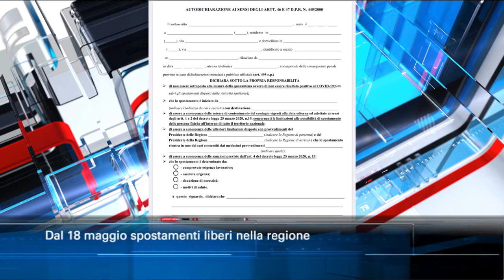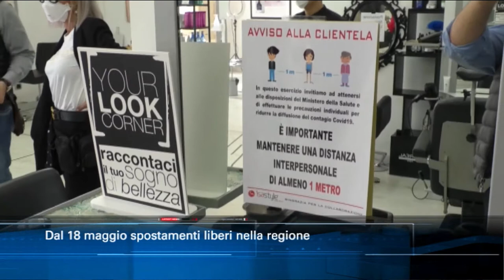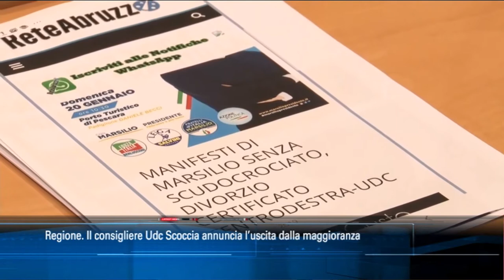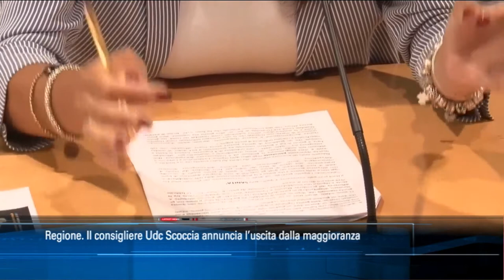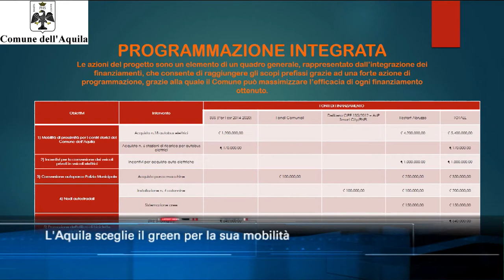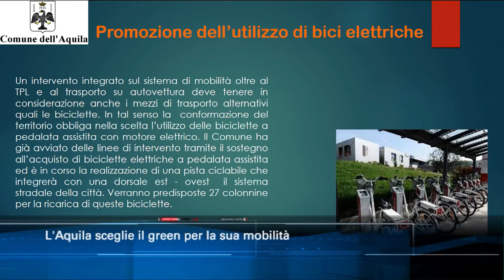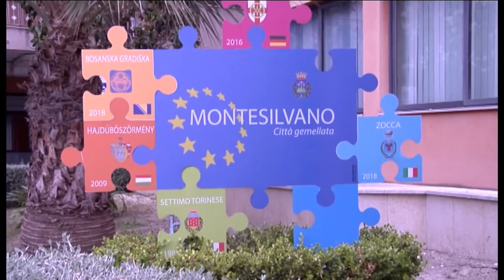TgSei Edizione delle 14 Sabato 16 maggio 2020